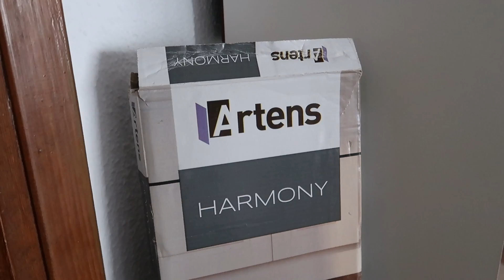Cómo AISLAR ACÚSTICAMENTE o INSONORIZAR una habitación PT. 3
3ª parte del video de "cómo AISLAR ACÚSTICAMENTE e INSONORIZAR una habitación" Nosotros lo hemos hecho para poder tener un estudio musical y de sonido y no molestar a los vecinos, además de aislarla para trabajar mucho mejor los sonidos.
Os ponemos a continuación la lista de materiales:

- Perfiles (anchos)
- perfiles estrechos

- Tornillo con taco
- Tuerca
- Tornillos de 35mm fosfatados

Si quieres apoyarme para poder seguir haciendo más videos, puedes hacerlo aquí!

▷ ¡ S Í G U E M E !
▷ INFORMACION TÉCNICA